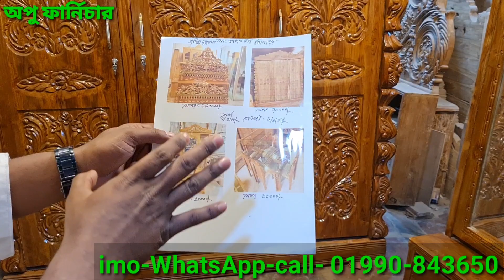2021 সালের রাজকীয় বেডরুম সেটের দাম জানুন চিটাগং সেগুন এর new design furniture ২০২১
বিসমিল্লাহির রহমানির রহিম পরম করুনাময় অসীম দয়ালু আল্লাহর নামে শুরু করছি ভিডিওতে দেখানো প্রডাক সম্পর্কে জানতে ভিডিও শুরু থেকে শেষ পর্যন্ত মনোযোগ দিয়ে দেখুন আমাদের দোকানের ঠিকানা ঢাকা আশুলিয়া সাভার চারাবাগ মাদ্রাসা ইস্টার্ন মিরপুর রোড ঢাকা

আমাদের প্রোডাক্ট গুলো অনলাইনে অর্ডার করতে নিচের নাম্বারে যোগাযোগ করুন
০১৯৯০-৮৪৩৬৫০